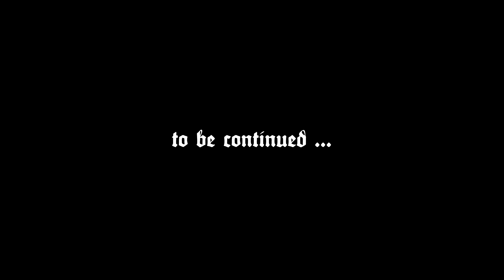Kingdom Come: Deliverance #36 - Back to Pribyslavitz